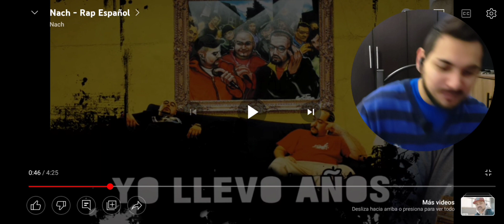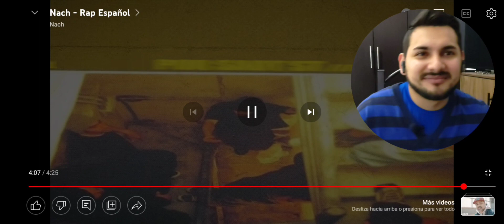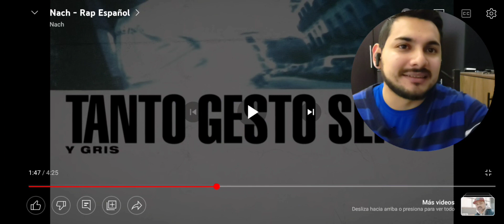Nach - Rap Español || Reacción (Temazo este homenaje)